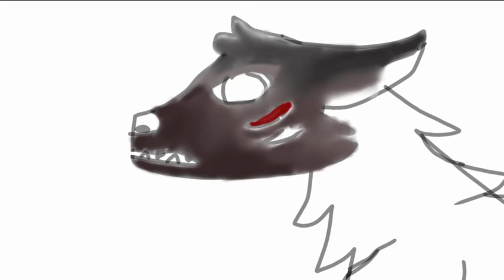3d model ref